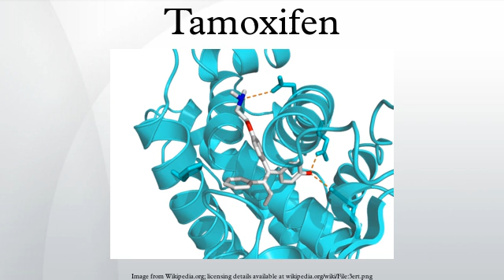Tamoxifen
Tamoxifen is an antagonist of the estrogen receptor in breast tissue via its active metabolite, 4-hydroxytamoxifen. In other tissues such as the endometrium, it behaves as an agonist, and thus may be characterized as a mixed agonist/antagonist. Tamoxifen is the usual endocrine (anti-estrogen) therapy for hormone receptor-positive breast cancer in pre-menopausal women, and is also a standard in post-menopausal women although aromatase inhibitors are also frequently used in that setting.
Some breast cancer cells require estrogen to grow. Estrogen binds to and activates the estrogen receptor in these cells. Tamoxifen is metabolized into compounds that also bind to the estrogen receptor but do not activate it. Because of this competitive antagonism, tamoxifen acts like a key broken off in the lock that prevents any other key from being inserted, preventing estrogen from binding to its receptor. Hence breast cancer cell growth is blocked.